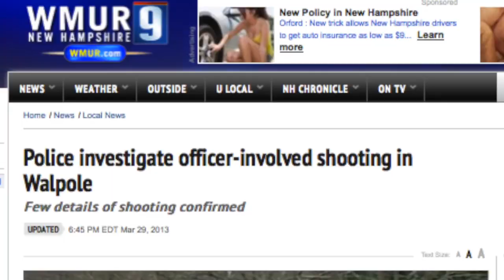Scene Thought to be Traffic Accident Later Learned to Have Police-Involved Shooting